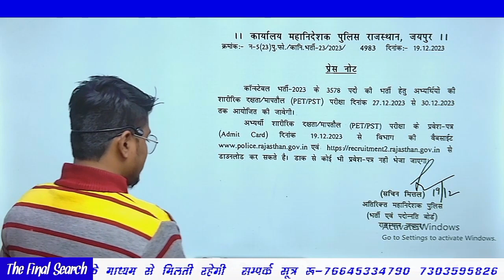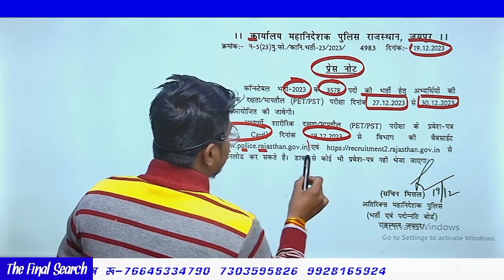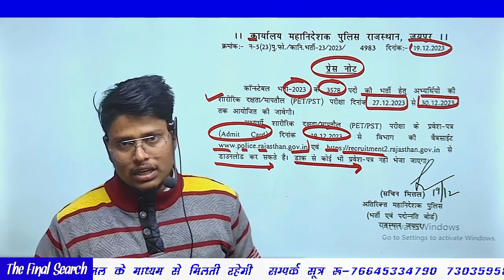राजस्थान पुलिस फिजिकल प्रवेश पत्र जारी // Rajasthan Police physical admit card release